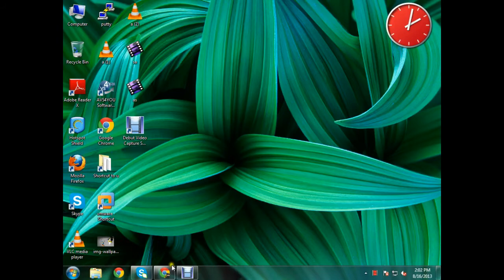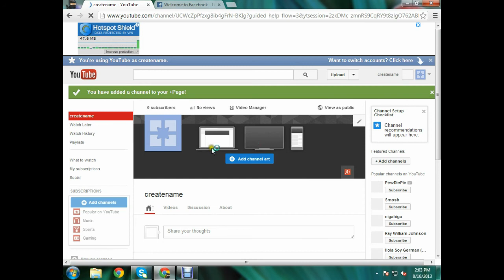How To Make Multiple Channels On Youtube New Interface With 1 account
In this video how how to create 2 than more channels on youtube under one gmail account with orginal url name.